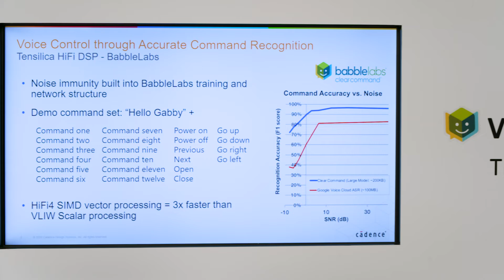BabbleLabs at Cadence EW2020 Booth - Clear Command Demo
Please view a crisp demo of BabbleLabs Clear Command by CEO Chris Rowen.